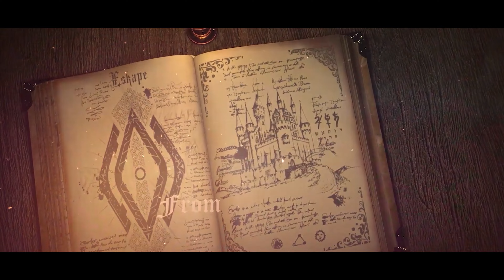Maissouille - THE DARK AGES - Anthem Eskape Festival 2023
Listen "The Dark Ages" on your favourite platform

Credit: Gavin Dunne as a writer/composer.

Video by: HF STUDIO